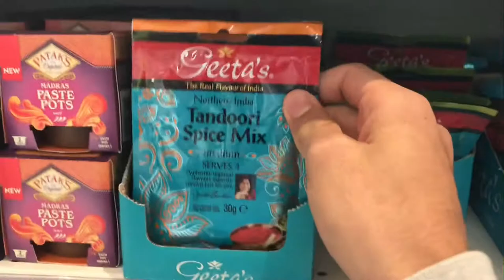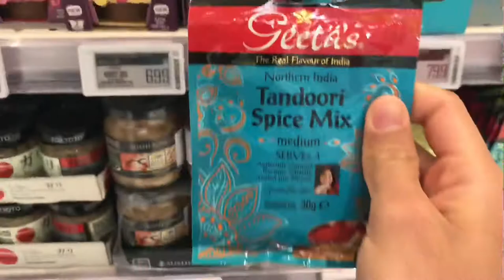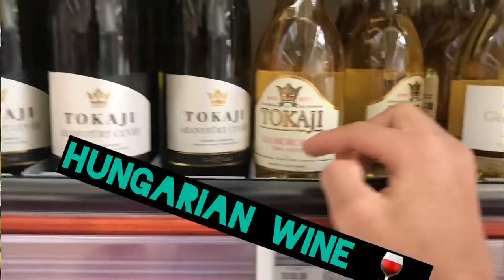Visit to Auchan grocery store | meglatogatni Auchan Debrecen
We visited the biggest Grocery Store in Debrecen Hungary 🇭🇺 to do grocery. We are doing grocery for Ramadan. You can find different variety of things. Prices range from low to high.
timestamp
0:00    leaving home
0:38    Bus stop
1:15    Auchan
2:00    Asian stuff
3:42     Hungarian wine
4:04    Vegetable
4:16    Clothes section
4:42    Art on the wall
5:50    View outside